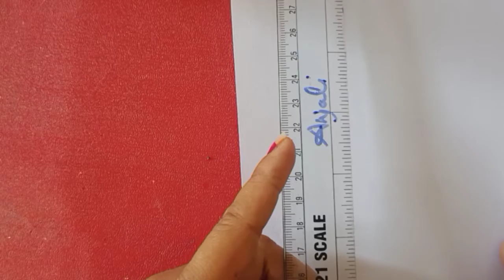let's make a beautiful Toran (navratri special) | class UKG Art & craft | activity for kids